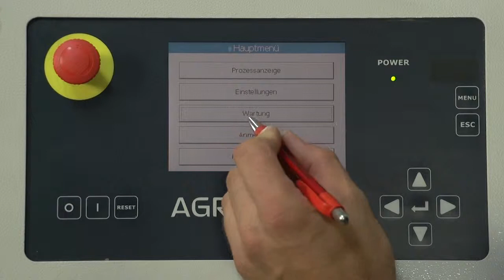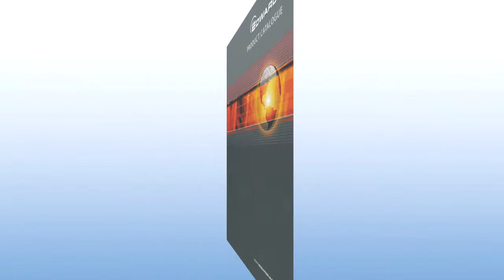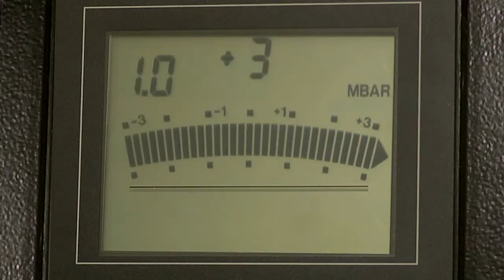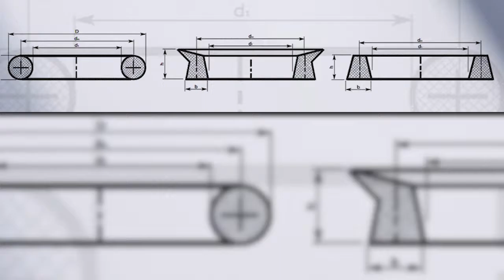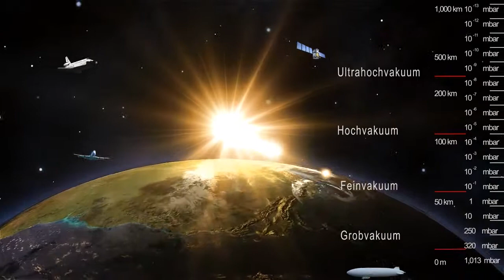Druschke Vacuum service, Vacuum Seminars, Vacuum Seals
The Druschke Group ...
... is comprised of three companies: Druschke GmbH Vacuum Service, Druschke Seal Manufacturing and the SSD GmbH Training Centre. For over 15 years we have been Oerlikon Leybold Vacuum's reliable contract services partner. Our company group supports them worldwide whenever the need arises. Furthermore, as an independent group in sales, services and training, we cover the complete vacuum market range.